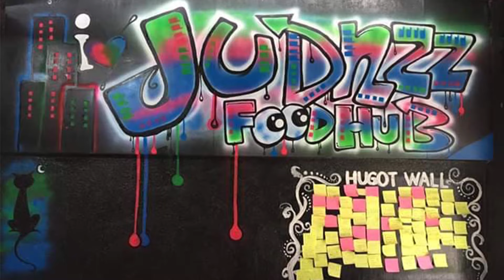Miss Carmen - Miss Bohol Talent Night 2019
Sandugo Festival 2019